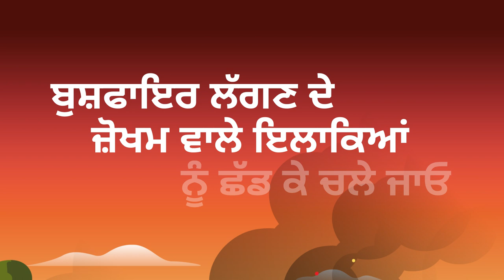Fire Danger Ratings - Punjabi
Fire Danger Ratings are your trigger to act. They tell you how dangerous a fire could be if one started. Check Fire Danger Ratings daily.

The new Australian Fire Danger Ratings System has been in place since 1 September 2022.

Chapters:
00:00 Why FDR's are important
00:21 Fire Weather Districts
00:35 FDR - Moderate
00:46 FDR - High
01:01 FDR - Extreme
01:19 FDR - Catastrophic
02:10 Stay Informed